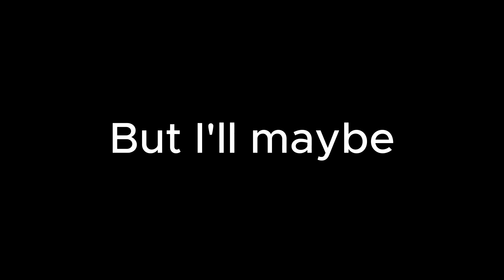Taking a break